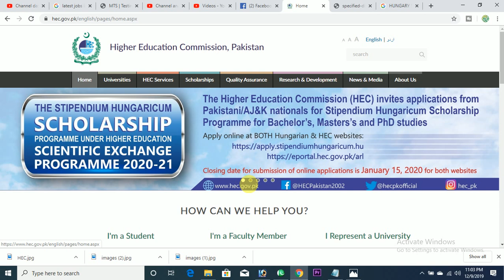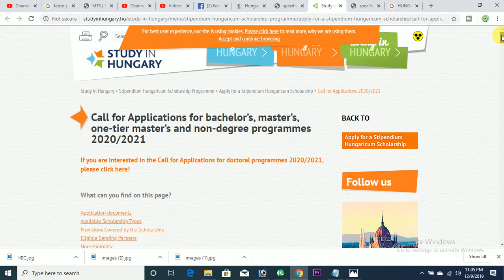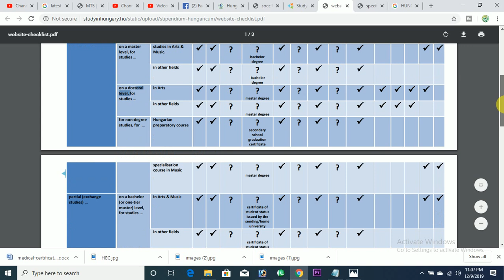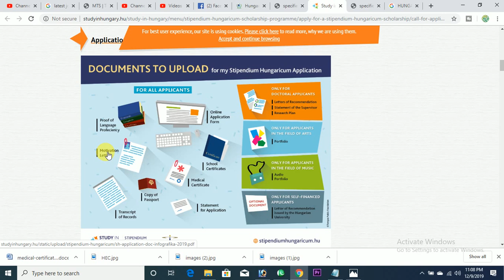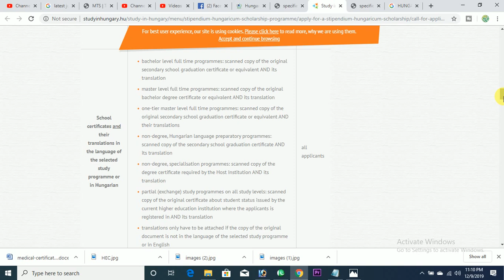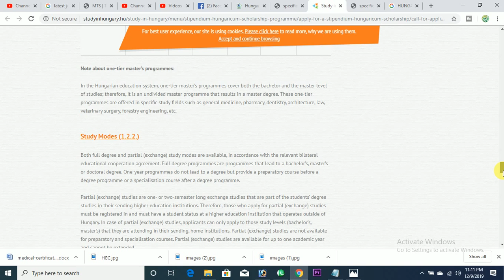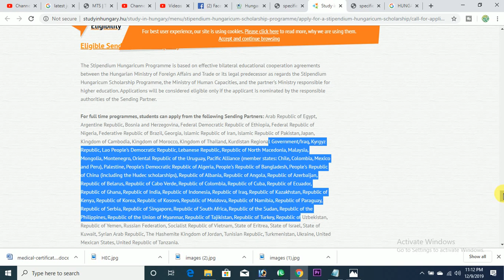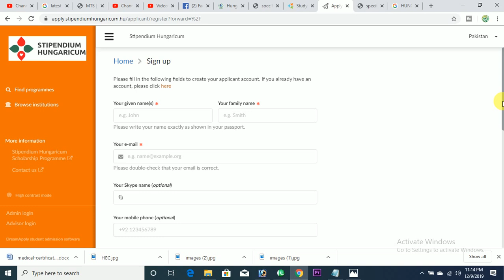HEC Stipendium Hungaricum scholarships for Pakistani students Under Academic And Research 2020 2021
HEC foreign scholarships 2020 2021
Complete information HEC Stipendium Hungaricum scholarships For PAKISTANI Students Under Academic And Research 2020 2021.